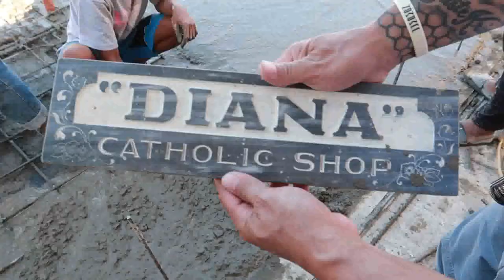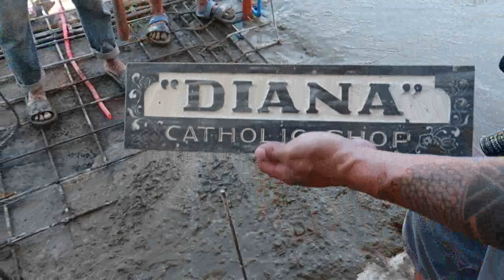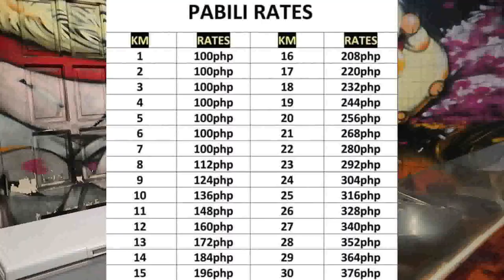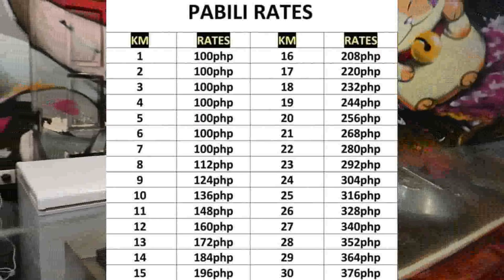UNANG BUHOS NA + NANGANAK NA SI OREO 😍 (VLOG#221) | Kristina Manuel